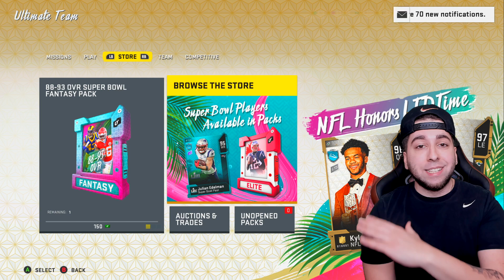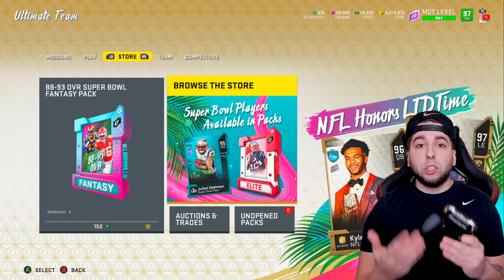99 OVERALL PATRICK MAHOMES IS NASTY! Madden 20 Ultimate Team Ep.59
Brand new Madden 20 ultimate team gameplay featuring the brand new Super Bowl MVP Patrick Mahomes! They dropped a brand new Lamar Jackson card today so I will be getting that for the next episode!

► Welcome to a brand new Madden 20 Ultimate team series! Follow the journey as we grind from an all bronze team into a dream team!

Hope you enjoyed this Madden 20 Ultimate team gameplay!